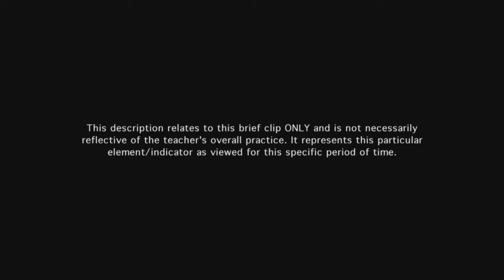Teacher provides directions and procedures - Example 15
Teacher directions and procedures are clear to students as demonstrated by their immediate and focused work.